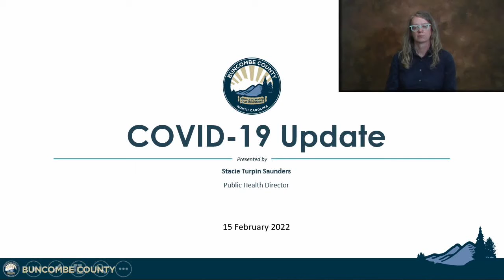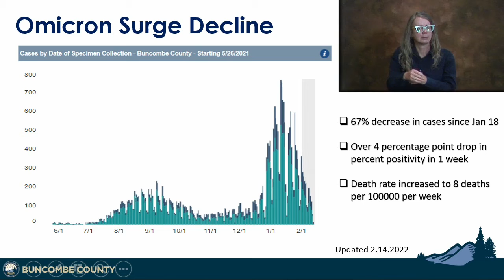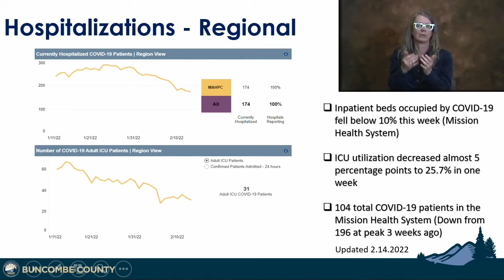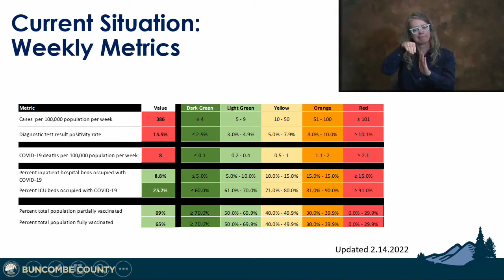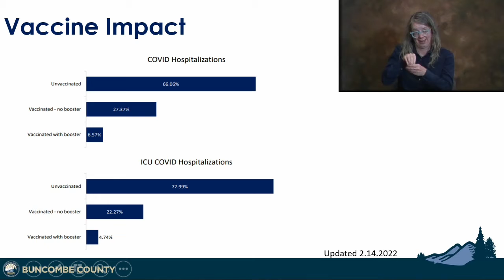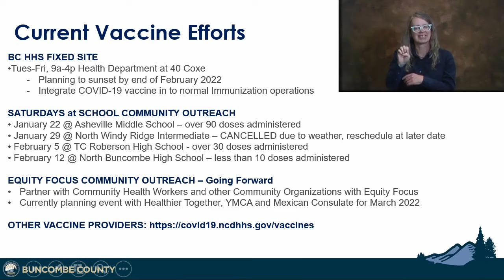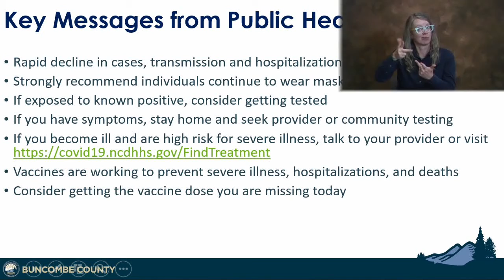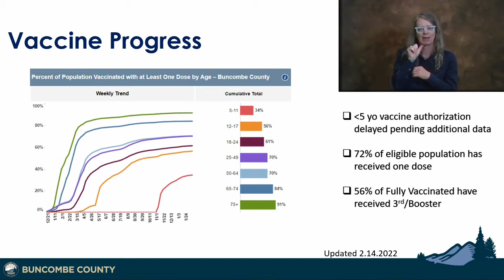Actualización del condado de Buncombe (Feb. 15, 2022)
Actualización del condado de Buncombe el 15 de febrero de 2022 sobre COVID-19 For the English version of this program, go